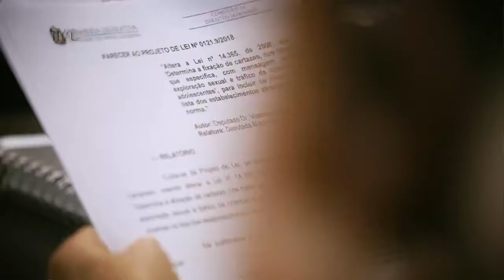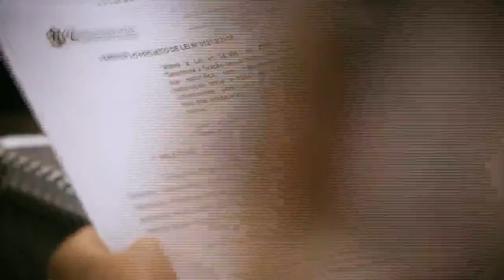Comissão de Finanças e Tributação - 17/03/21